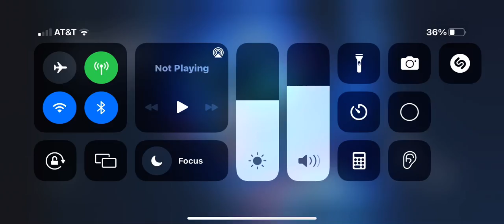A KIDSMAS ROBLOX PIGGY EVENT CHRISMAS BASH